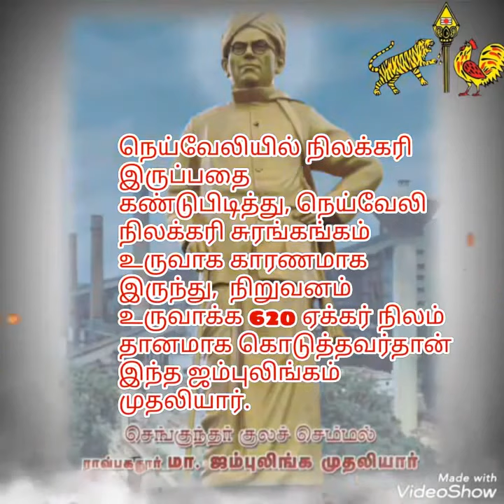ஜம்புலிங்கம் முதலியார் Status Video |நெய்வேலி நிலக்கரி சுரங்கத்தை உருவாக்கியவர்|(22.6.1890-28.10.70)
⚜️ இன்று தென்னிந்தியாவுக்கு மின்சாரம் கிடைக்குது என்றால் அதற்க்கு இவர் தான் காரணம். அனல் மின் நிலையத்திற்க்கு தேவைப்படும் பழுப்பு நிலக்கரி(lignite coal) எல்லாம் நெய்வேலி பழுப்பு நிலக்கரி சுரங்கங்கத்தில் இருந்து தான் எடுக்கப்படுகிறது.

⚜️ நெய்வேலியில் நிலக்கரி இருப்பதை கண்டுபிடித்து, நெய்வேலி நிலக்கரி சுரங்கங்கம் உருவாக காரணமாக இருந்து,  நிறுவனம் உருவாக்க 620 ஏக்கர் நிலம் தானமாக கொடுத்தவர்தான் இந்த ஜம்புலிங்கம் முதலியார்.